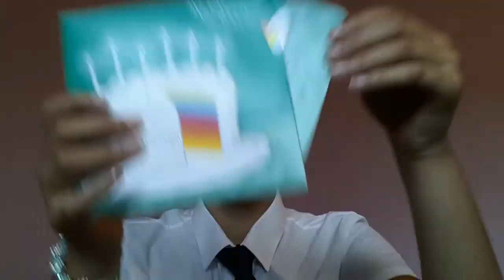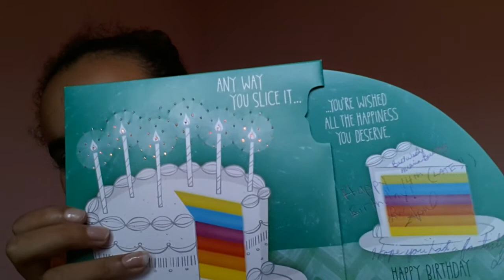Intenational Friend Mail Swap Pt2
Hi guys, so the video cut out so I had to record the ending. I hope you like this video as much as I did opening everything.
A big thank you to Apil Butterflysparkles23 for being so kind to send me amazing presents.

April Butterflysparkles23 Channel..